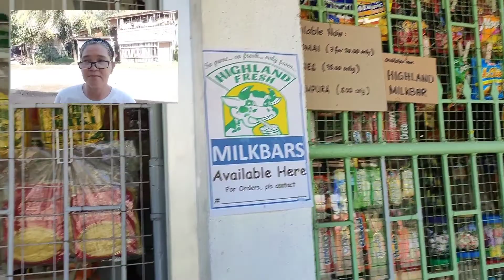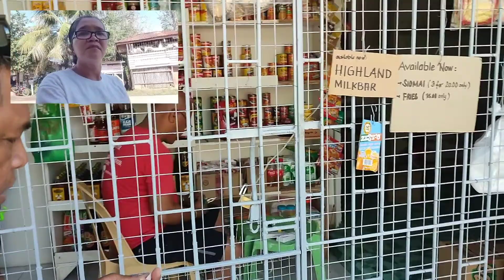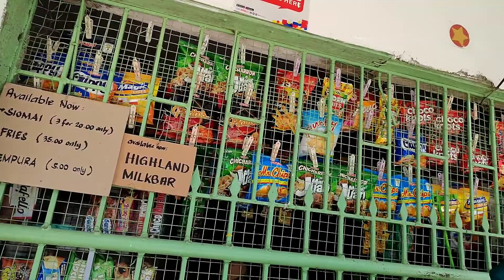**NAGLAGAY OR NAGTAUD SA/ BREAKER/ EXTENSION HOUSE/TINDAHAN**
HELLO GUYS, HAVE A GREAT DAY,
NAGTAUD SA BREAKER/ EXTENSION HOUSE/TINDAHAN
KEEPSAFE EVERYONE